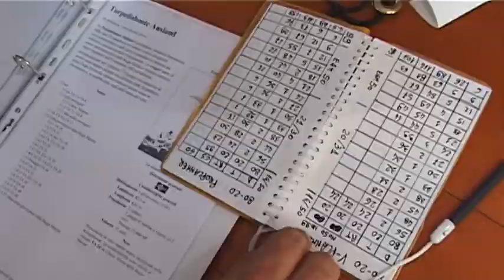NMDT Audace Exploration 2009 - Promo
- Tech Diving - NMDT Audace Exploration 2009 - Promo di 2 min sull'esplorazione del relitto Audace ed Albanien